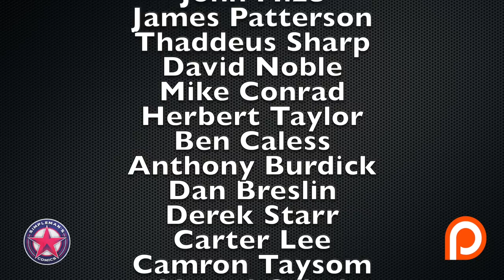Recapping the Hottest New Comic Book Releases for 11/13/19